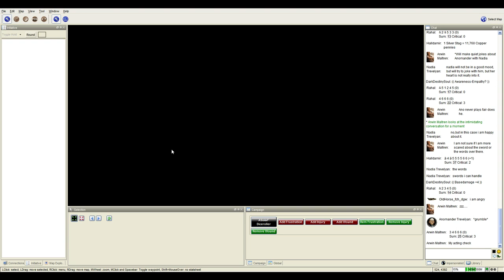Let's Play A Song of Ice and Fire RPG: Trouble in Kings Landing Part 07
We take our first damage, it's ok we can deal with it.

The Participants (so far)
Manaki - The Narrator
Rahal - Anomander Trevelyan, the diplomat and spymaster
Tine - Nadia Trevelyan, the heir and champion
DDS - Arwin Maltren, the ward and archer

- House Trevelyan banner and motto